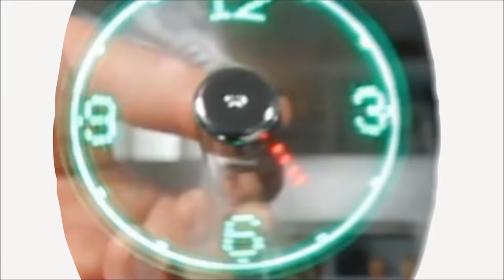LEGO Man Ice Cube Tray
This ice cube tray makes ice in the shape of the LEGO man!